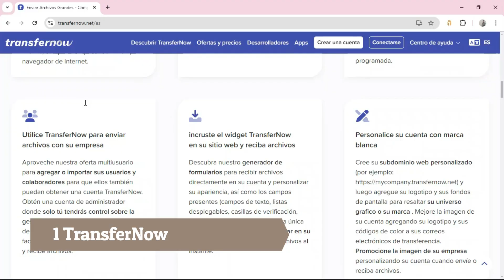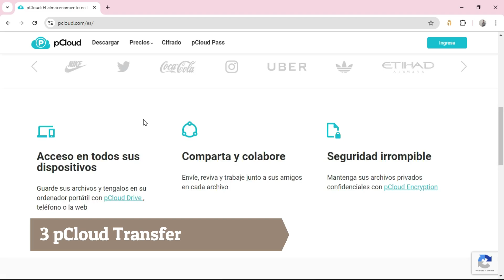🥇 Las 3 mejores Alternativas a WeTransfer (2025)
Descubre las mejores páginas parecidas a We Transfer en 2025, ¡al grano!

NOTA LEGAL